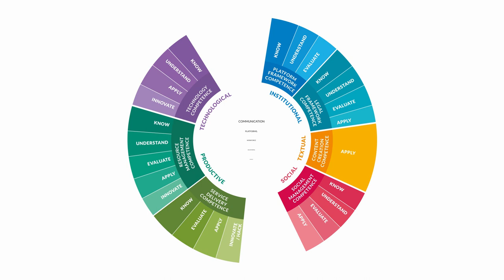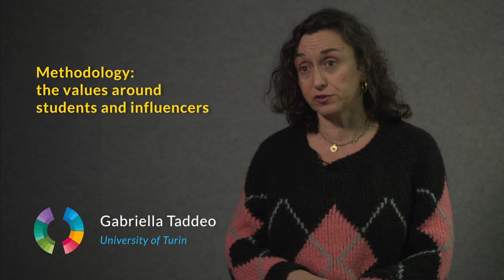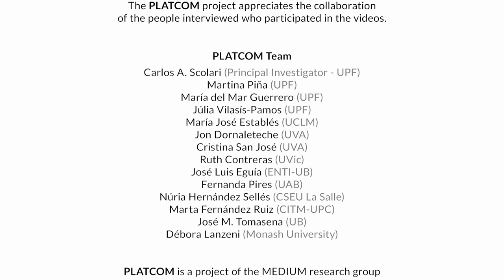PLATCOM - Interview Gabriella Taddeo (Università di Torino)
Gabriella Taddeo was interviewed at Universitat Pompeu Fabra - Barcelona during the Working In/For Platforms International Conference (February, 2024).
The PLATCOM project (Ref.: PID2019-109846RB-I00) was funded by the Ministry of Science, Innovation and Universities and the State Research Agency.